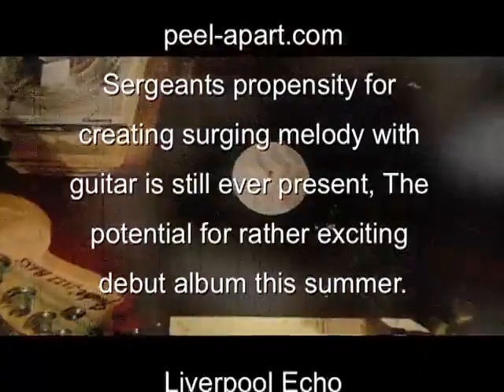POLTERGEIST - Your Mind Is A Box - Will Sergeant & Les Pattinson - Album Promo - 2013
Echo And The Bunnymen - Poltergeist - Your Mind Is A Box Let Us Fill It With Wonder - Promo Film made by Will Sergeant - 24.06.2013